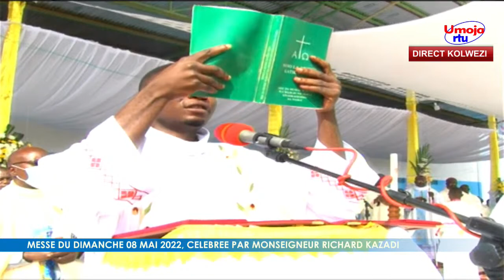Messe du dimanche 08 mai 2022 célébrée par Mgr Richard KAZADI, nouvel évêque du diocèse de Kolwezi.